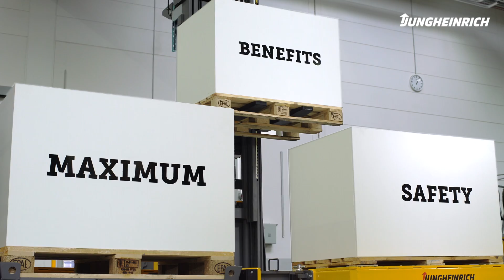AGV – Transport More with Safety (Teaser)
Security was a priority during the development of our Automated Guided Vehicle Systems. That is why the automated vehicles are fitted with comprehensive sensor technology that protect man, machine and load. Therefore our AGVs are also ideally suited for mixed operation.